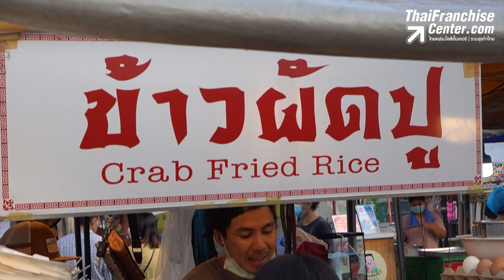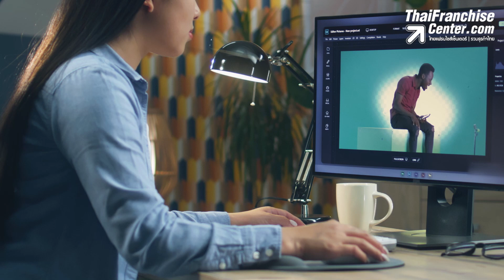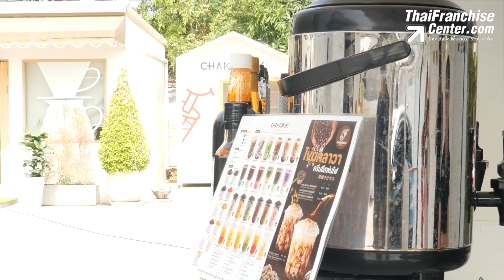4 ไอเดียธุรกิจที่ใช้ทุนน้อย เริ่มเลย ไม่ต้องออกจากงาน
เงินเดือนก็น้อย แค่กินยังไม่พอไม่ต้องพูดถึงจะเอาไปลงทุนอะไร เรามี4 ไอเดียธุรกิจที่ใช้ทุนน้อย เริ่มเลย ไม่ต้องออกจากงาน ทุกไอเดียที่เอามาฝากทำจริงได้จริง ขอแค่ขยันตั้งใจจริงเท่านั้น คลิก!

0:00 intro
0:22 1.พ่อค้าแม่ค้า
1:14 2.เปลี่ยนงานอดิเรกเป็นรายได้
2:05 3.ทำงานแบบฟรีแลนด์
2:55 4. ลงทุนแฟรนไชส์